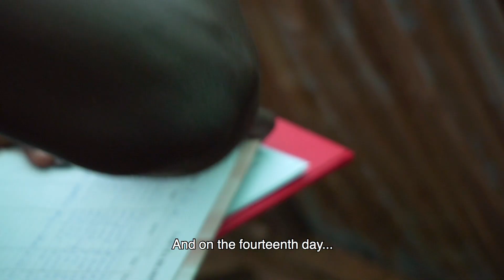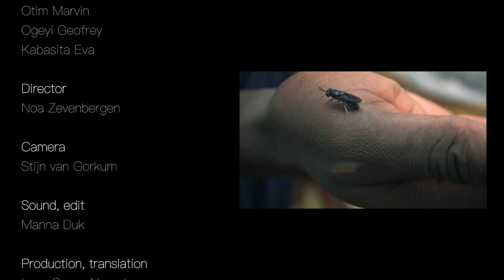Small fly, big impact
A documentary about ProTeen, a start-up in Uganda that has developed a sustainable solution for the lack of a protein-source for animal feed and the waste management problem in Uganda.